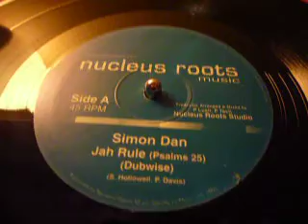simon dan "jah rule"